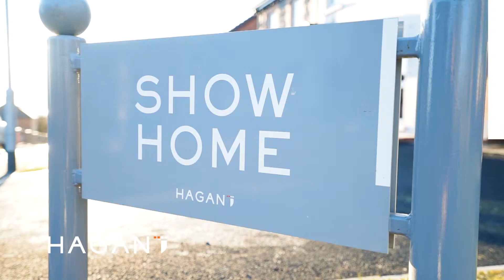Ballyveigh, Antrim - Show Home by Hagan Homes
Ballyveigh, Antrim, offers residents the opportunity to live in a mature residential area nestled off the Ballygore Road. Located close to Antrim’s town centre, this area is a green oasis in an urban setting, with its rich history detailed along picturesque walks and from hilltop views.

Ballyveigh offers beautifully designed one, two and three bedroom apartments, townhouses, semi-detached and detached homes in an area popular with families that want to enjoy a close community atmosphere close to modern conveniences.

Every new home in Ballyveigh will benefit from Hagan Homes’ high quality and stylish turnkey package including a stylish, fully fitted kitchen and modern bathroom suite, meaning you have little to do once you move. Hagan Homes are renowned for their attention to detail and the emphasis they place on the finer details both internally and externally. By utilising an expert team of top architects, landscapers and building professionals, you are guaranteed a home in which to be proud.

Ballyveigh enjoys a comfortable residential setting amongst well-established avenues and cul-de-sacs in the area. Antrim is a self-contained area with locally owned stores mixing with larger supermarkets including Tesco, Lidl and Asda. High street brands such as Boots, Next, Marks and Spencers and Starbucks are close to hand in Antrim town centre and the conveniently located Junction One, along with local shops and eateries for all to enjoy.